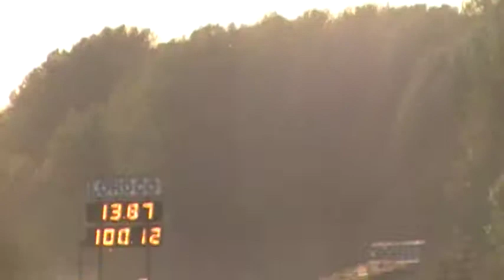mustang vs new grand cherokee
mustang vs new v8 grand cherokee